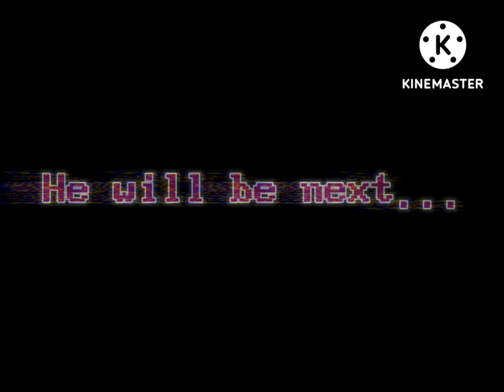Piggy RP Film: [6] Hospitalized Shrives!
0:00
0:30 Episode

5:35 Zizzy